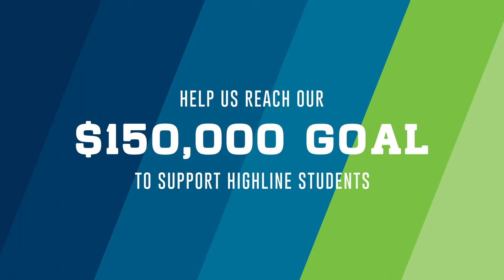Highline's 60th Anniversary: Help the Highline College Foundation Reach Our $150,000 Goal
Help the Highline College Foundation reach our $150,000 goal to support Highline students.